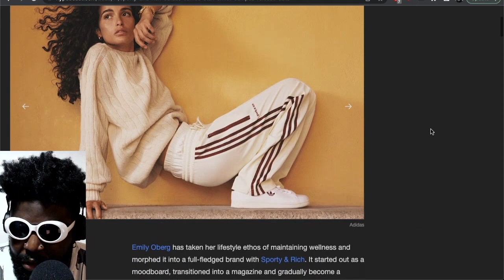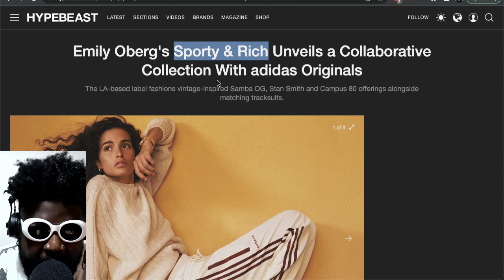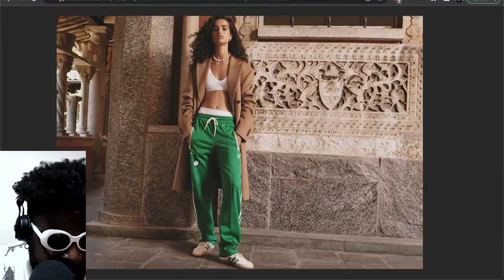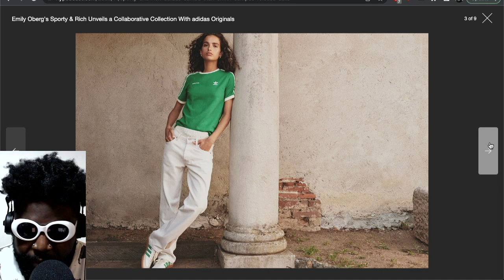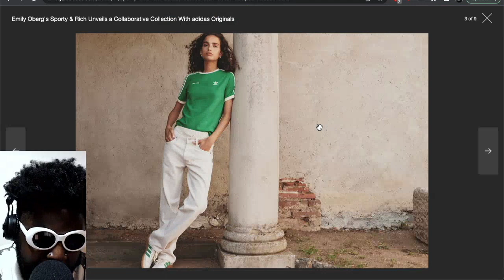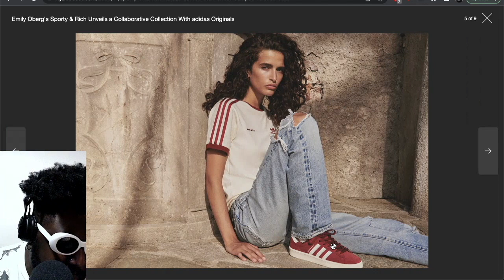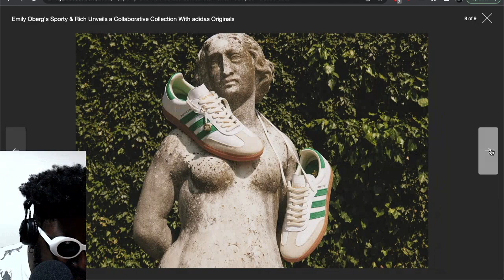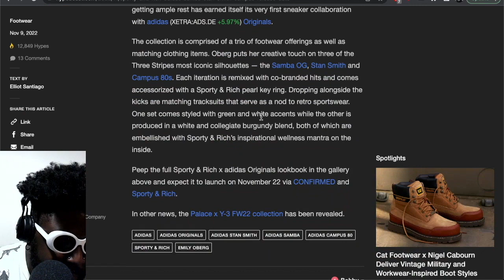Sporty & Rich x adidas Originals collaboration is INTERESTING...